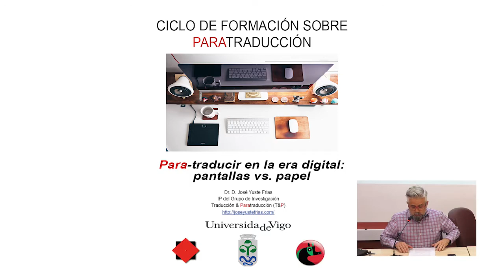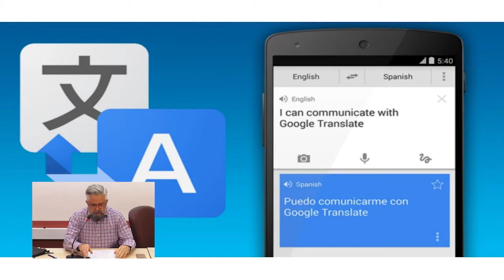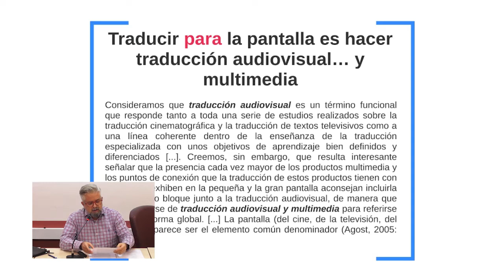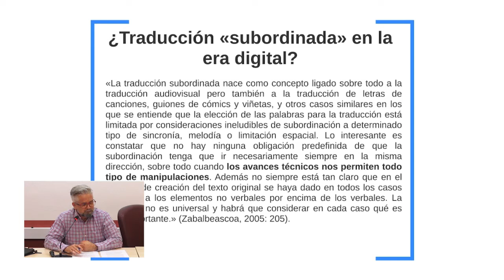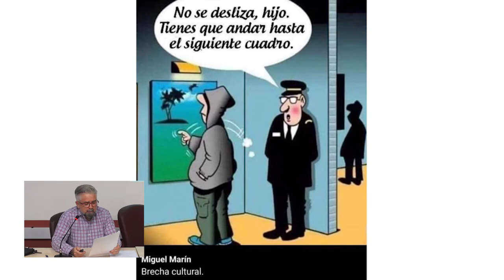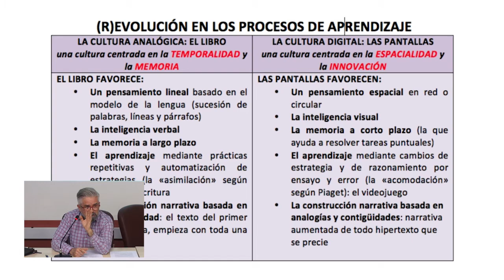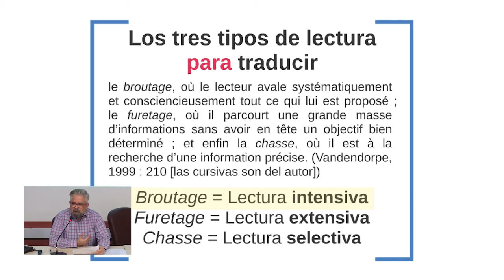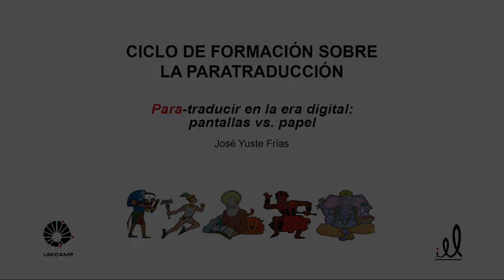Ciclo de Formación sobre la Paratraducción [6]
Ciclo de Formação em Paratradução - Traduzir na era digital – Telas vs Papel, por José Yuste Frias.

Título Original [ESP]: Ciclo de Formación sobre la Paratraducción - Para-traducir en la era digital: Pantallas vs Papel.